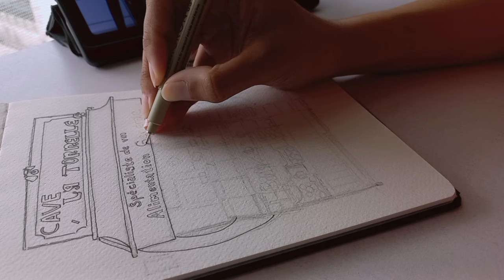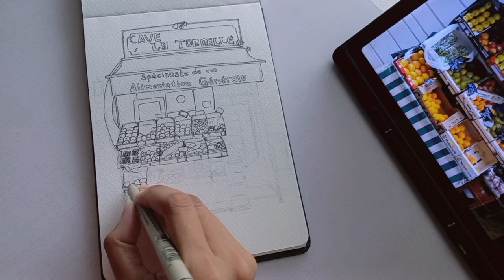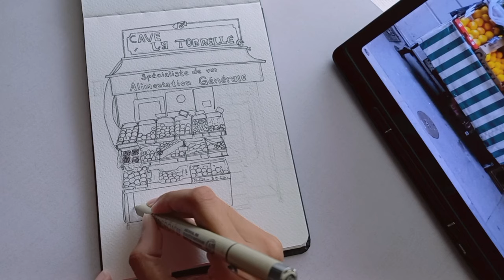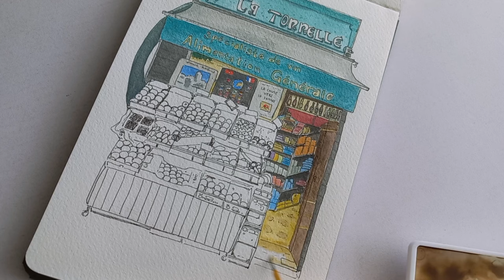Loose Ink and Watercolor Study as A Beginner | French Grocery Store 🥐🇫🇷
Hello, my name is Kalynn Ode. Today's video is the third of watercolor painting. I've been waiting for it because I found it fascinating when I tried it at a Watercolor Workshop. That's why, I decided to learn and paint more.

𔓘 Materials :
1). Himi Watercolor
2). Watercolor Sketchbook
3)  Brushes no 8, 3 and 1

Id love to hear your suggestions for my painting. I'll be very happy to paint more and it really helps me a lot .

(•ө•)♡

 Kalynn Ode.